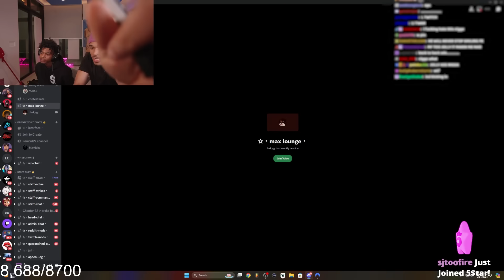I put Lazer Dim 700 on a spelling bee!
In this video, plaqueboymax puts Lazer Dim 700 on a spelling bee!